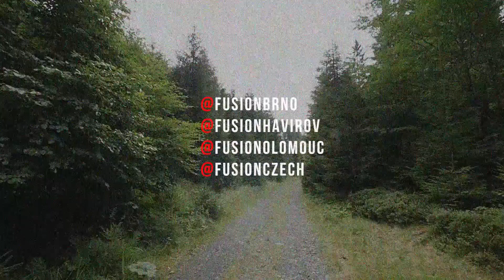Summer Camp 2018 – AFTERMOVIE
Aftermovie ze Summer Campu 2018.